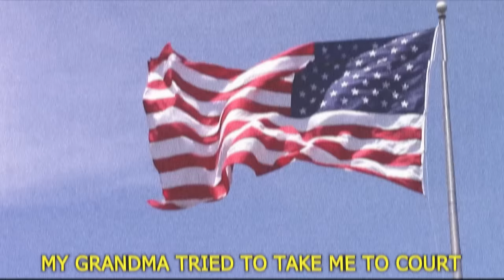The Most NOTORIOUS Criminal On Roblox (That You've Never Heard Of)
:P